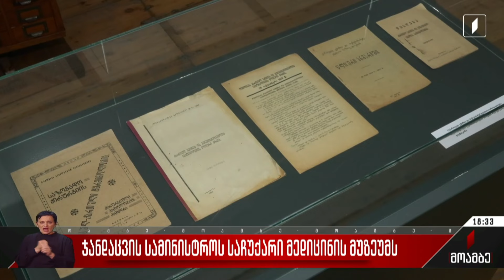ჯანდაცვის სამინისტროს საჩუქარი მედიცინის მუზეუმს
ჯანდაცვის სამინისტრომ ქართული მედიცინის ისტორიის მუზეუმს ქართული ქირურგიის ფუძემდებლის, აკადემიკოს გრიგოლ მუხაძის სამედიცინო არქივი გადასცა, რომელიც უწყებამ კულტურის სამინისტროს დახმარებით მოიძია.

მუზეუმში ჯანდაცვის მინისტრი იმყოფებოდა. მისი განცხადებით, გრიგოლ მუხაძის ხელნაწერები, სამედიცინო სახის საბუთები და ბროშურები უფრო ფართო აუდიტორიისთვის უნდა იყოს ხელმისაწვდომი. გრიგოლ მუხაძე საქართველოში ქირურგიის ერთ-ერთი ფუძემდებელი, ასევე ტრავმატოლოგიისა და ორთოპედიის ინსტიტუტის და თბილისის სახელმწიფო უნივერსიტეტის საექიმო ფაკულტეტის შექმნის ერთ-ერთი ინიციატორი იყო. მან დააარსა სისხლის გადასხმის ცენტრალური სადგური, რომელიც სისხლის გადასხმის სამეცნიერო-კვლევით ინსტიტუტად გადაკეთდა.